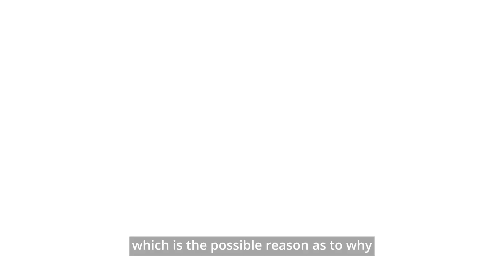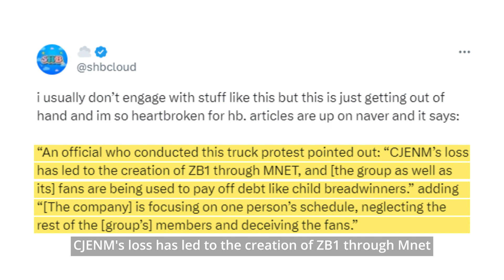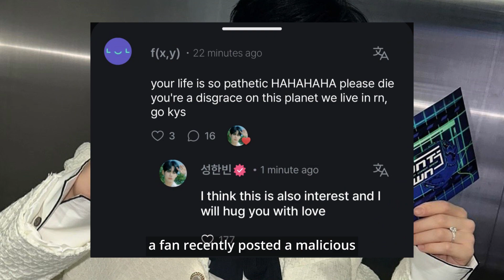ZB1's Crisis: Mistreatment, Fan Protests and Fanwars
From allegations of mistreatment within the company to the emergence of solo activities by members Hanbin and Jiwoong, the Zerose world is buzzing with concerns. We also explore the fan protests and the shocking online attacks against member Sung Hanbin. Don't miss this in-depth look at the challenges ZB1 faces and the reactions from their fanbase.